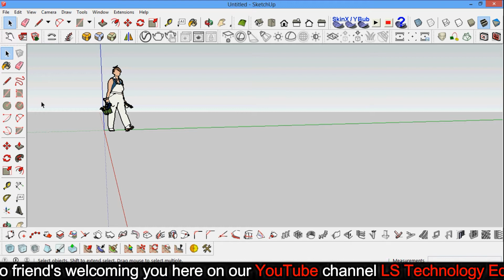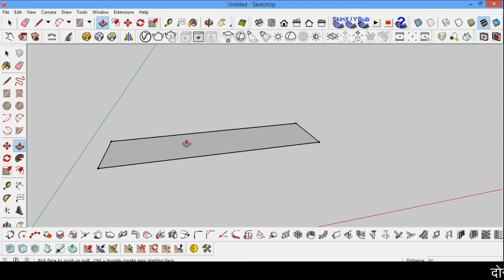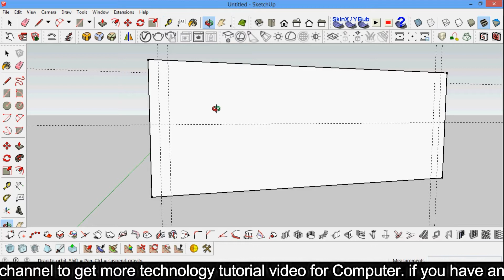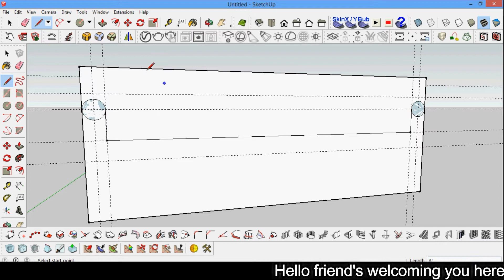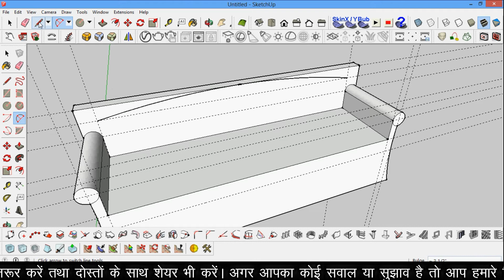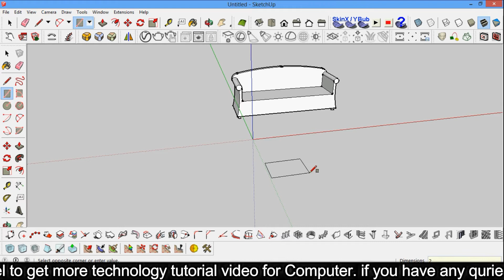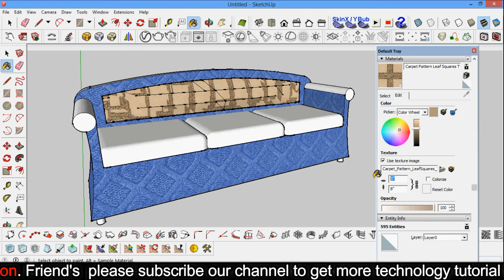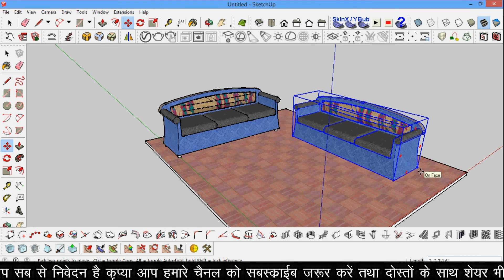Making Sofa in SketchUp. स्केचअप में सोफा कैसे बनाएं।